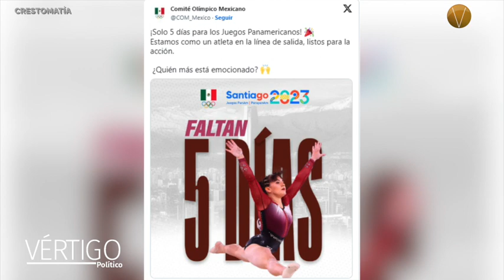NOTICIAS 16 DE OCTUBRE 2023